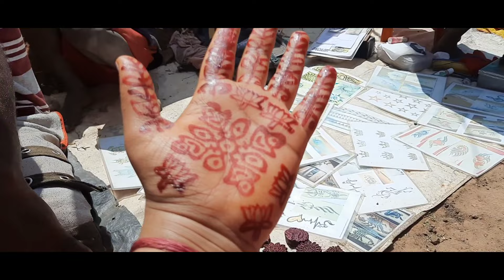Bilishivale Hanuman 🛕 Meet My PU Friends || Dee vlogs kannada